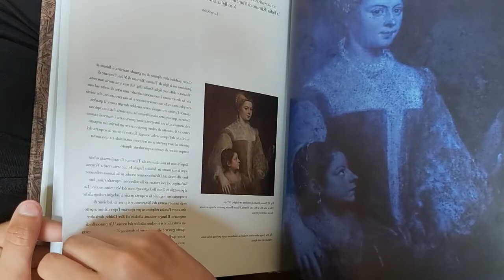L'Italia all'Ermitage: Fondazione Musei Civici di Venezia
Италия - Эрмитажу
 Фонд Городских музеев Венеции проводит заключительную экскурсию из цикла в знак поддержки Санкт-Петербурга и Эрмитажа, а также исторической и культурной близости Венеции и России.
Экскурсия посвящена всемирно известному художнику, представителю Венецианского Возрождения – Тициану.

L'Italia all'Ermitage: terza visita online in russo
Tocca infine alla Serenissima, con la Fondazione Musei Civici di Venezia, concludere l'iniziativa e omaggiare in particolare San Pietroburgo e il suo Museo, ricordando la vicinanza della città lagunare alla storia e alla cultura russe.
Il legame, in questo caso, e' nel nome di un grandissimo esponente dell'arte universale e del Rinascimento veneziano - Tiziano.